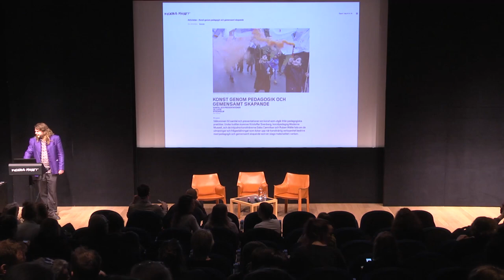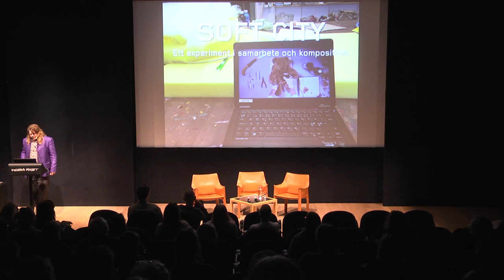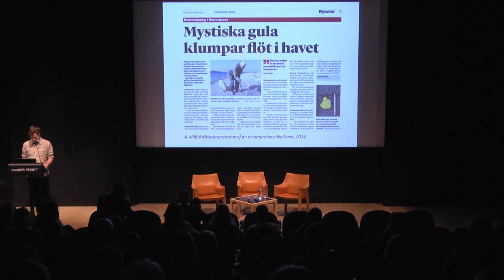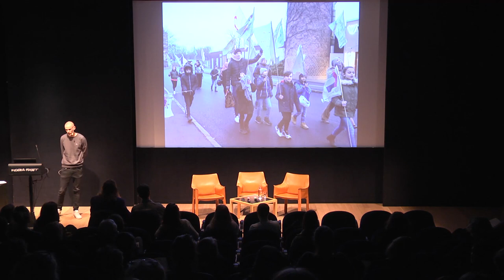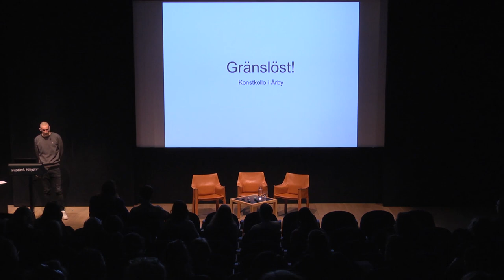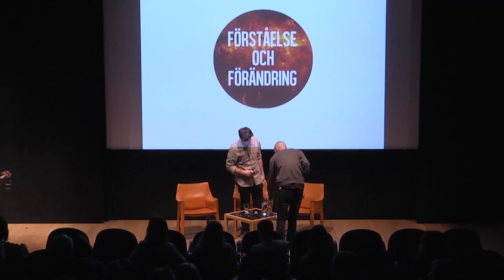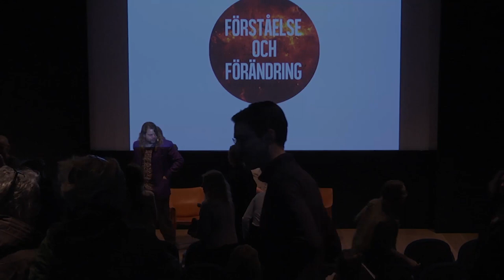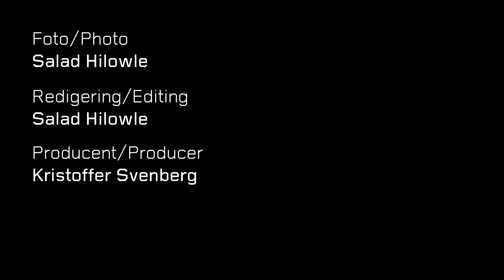Konst genom pedagogik och gemensamt skapande | Samtal & presentation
Dokumentation av samtal och presentationer om konst som utgår ifrån pedagogiska praktiker. I filmen talar Kristoffer Svenberg, konstpedagog Moderna Museet, och de inbjudna konstnärerna Gabo Camnitzer och Ruben Wätte om de utmaningar och frågeställningar som dyker upp när konstnärlig verksamhet bedrivs med pedagogik och gemensamt skapande som en slags materialitet i verken.

Samtalet och presentationerna ägde rum på Moderna Museet i Stockholm 30 januari 2018.